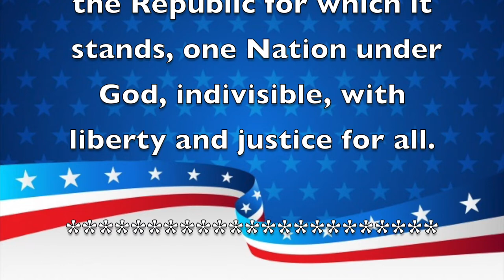Morning Announcements November 4, 2019